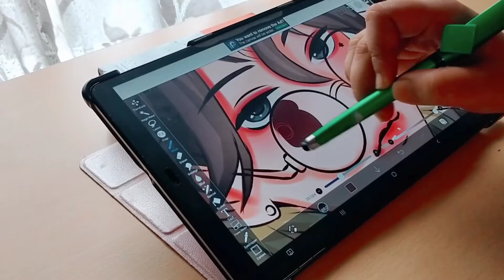CHANNEL TRAILER 🦋🌻 | ART, VLOG, etc.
Hello everyone I am an artist who loves to draw cute drawings. In this channel I will be sharing, speedpaints, drawing tutorials, Draw with me, different art challanges, sketchbook tour and all the fun stuffs about art. All artists are welcome and for those who are not artist but enjoys artwork are welcome as well 😊  If you are art lover, or an artist, I am sure you will love my channel.